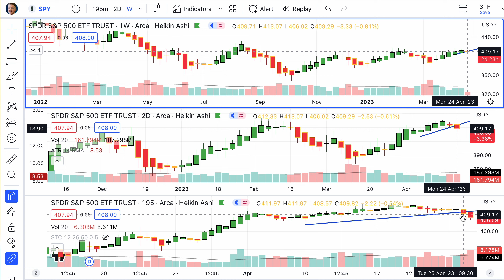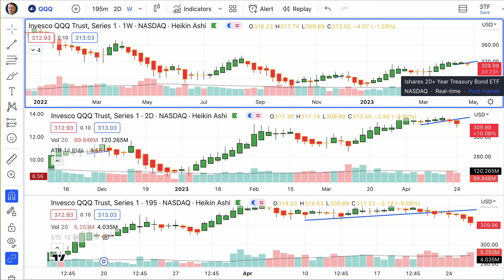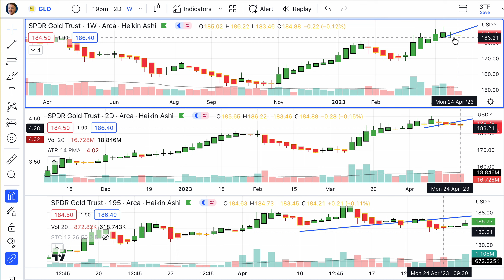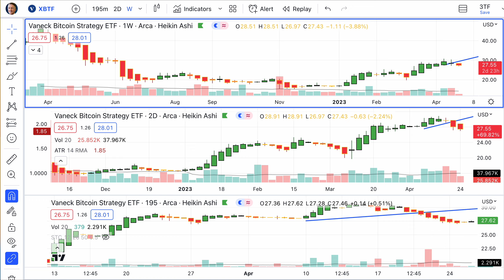Today’s Stock, Bond, Gold & Bitcoin Trends, Wednesday, April 26, 2023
You may have to fight a battle more than once to win it. — Margaret Thatcher